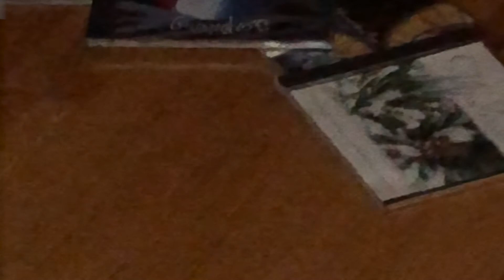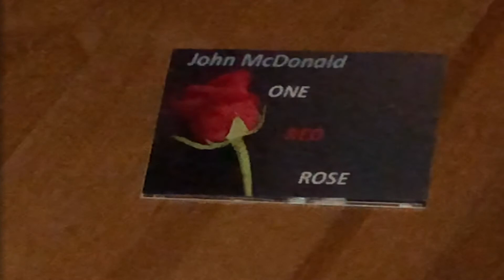"One Red Rose" (artist: John McDonald; solo guitar: Mark Maxwell; back-up vocal: Janis Maxwell)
Album "One Red Rose" (release: May 2021)

(Video produced at Maxwell Sound Recording Studio, Athens, Ga)